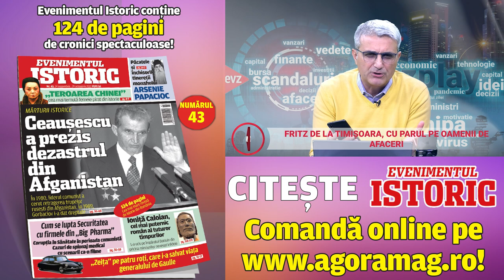Timișoara tremură de frig, oamenii de afaceri sunt prigoniți!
Tot Banatu-i fruncea, inclusiv la scandaluri. Un om de afaceri timișorean îl acuză pe primarul USR Dominic Fritz că a lăsat municipiul în frig total în pragul iernii, în vreme ce se dedică cu mult zel concediului său paternal.

Podcastul EVZ-Play găzduit de Robert Turcescu, Dan Andronic şi Florian Bichir, i-a dat cuvântul omului de afaceri Dan Dinu, al cărui restaurant a fost închis de primarul german.

Robin Hood de Timișoara, cu parul pe oamenii de afaceri

„Nu am renunțat la procesele penale împotriva unor membri USR filiala Timiș. Au suspendat 15 zile autorizația de funcționare a localului pe care îl patronez într-o manieră de Robin Hood. Legiuitorul spune clar că pentru abateri repetate, la mine a fost doar una. Domnul Fritz s-a gândit să ne închidă afacerea.

Suntem foarte contrariați de activitatea dânsului. Timișoara e într-un frig, Colterm nu funcționează. Dl. Fritz a încasat o amendă de 21 milioane de euro pe care trebuie să o plătească. Va trece iarna și vom ajunge în vară până când va reuși să facă procedura pe care a anunțat-o. Nu face nimic, alăptează, e părinte 2. Într-o instituție publică dl. Fritz pleacă în concediu maternal fără a-și anunța colegii", a declarat antreprenorul Dan Dinu, proprietarul uneia dintre cele mai mai companii de transport din vestul țării.

Potrivit Opinia Timișoarei de luni, e „un eșec pe toată linia al administrației Fritz în privința redresării companiei de termoficare a Timișoarei. Nicio soluție din cele anunțate în campania electorală și un an după alegeri nu a fost implementată". Recent edilul orașului de pe Bega a anunțat intrarea în insolvență a Colterm.

Dan Dinu: USR va distruge complet mediul de afaceri autohton

Afaceristul bănățean a avut un punct de vedere și dintr-o perspectivă mai largă, respectiv actuala criză politică. „România nu poate să aibă un guvern stabil. Cei de la USR, dacă vor rămâne în funcție, vor distruge complet mediul de afaceri autohton", a conchis acesta.